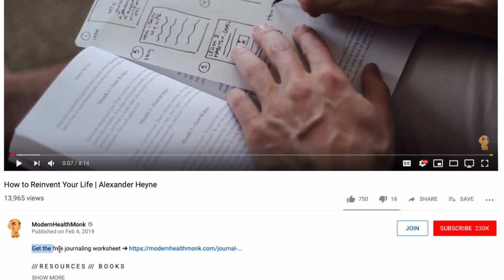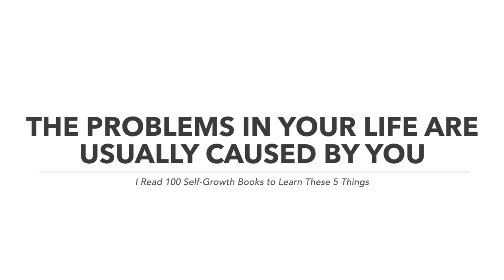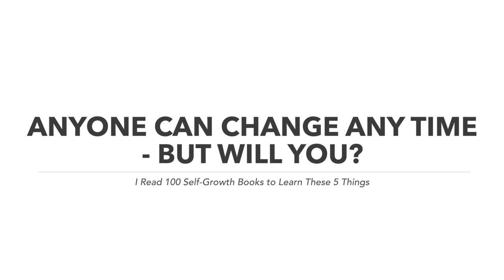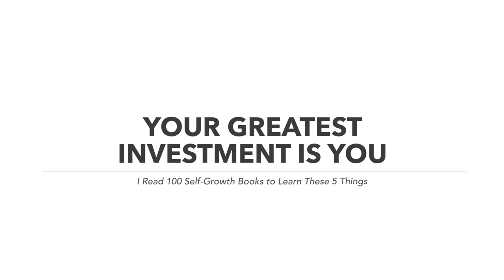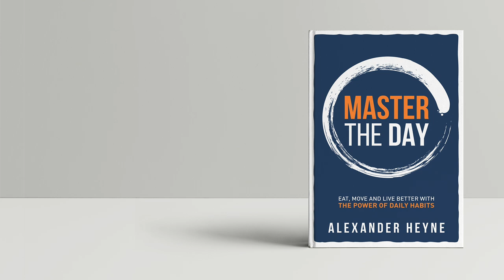I Read 100 Self Growth Books to Learn These 5 Things